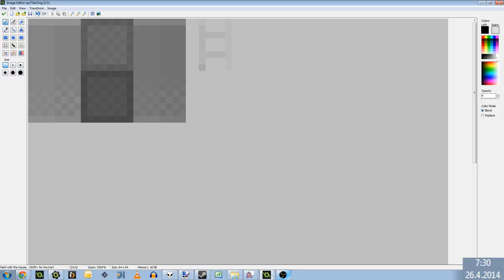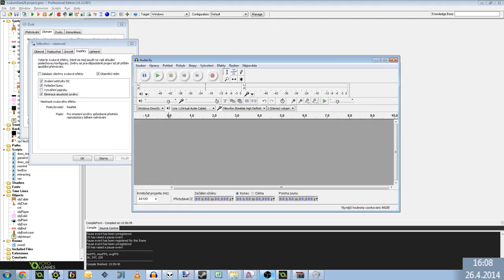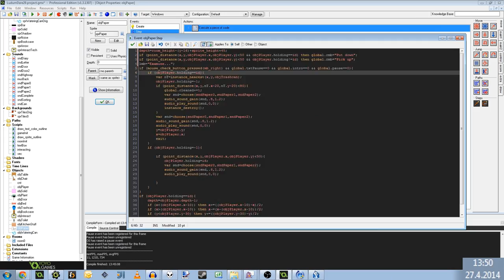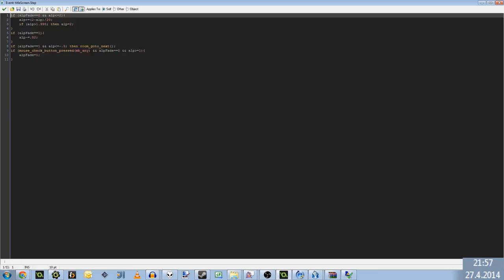[GameDev Time-Lapse] I Rarely Go Outside - Ludum Dare #29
I made this game in 44 hours as an entry for Ludum Dare 29, the theme was "Beneath the surface".

If you're crazy enough to watch the whole stream, you can do so (Highlights)

Tools used:
- GameMaker: Studio
- Audacity
- MilkyTracker
(+ sfxr and Paint.NET)